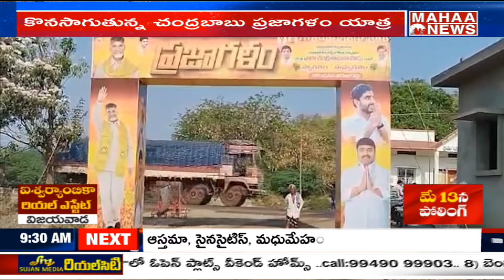పల్నాడు జిల్లాలో చంద్రబాబు ప్రజాగళం సభలు | Chandrababu Prajagalm in Palnadu Mahaa News